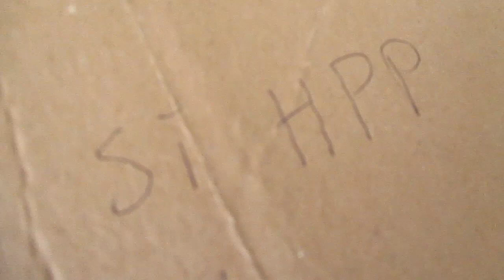Civic SI HFP DIY Custom Front Splitters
Whats up guys today we are cutting some front mounted splitters out of abs plastic for a buddy of mine. He has a 2008 Honda Civic SI with the HFP front lip on it.